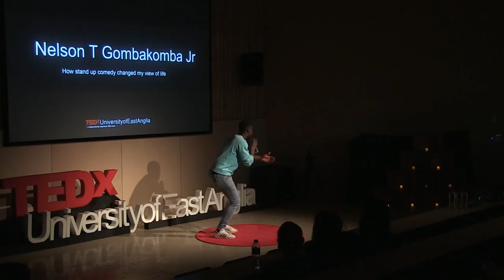How stand up comedy changed my view of life | Nelson T. Gombakomba Jr. | TEDxUniversityofEastAnglia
Nelson Gombakomba Jr is a Norfolk-based stand-up comedian, who delivers a hilarious take on how being a comedian has changed the way he views things. Tune into this talk delivered at TEDxUniversityofEastAnglia, and you will find yourself giggling!  Based in Norwich, Nelson is a stand-up comedian. He also runs a small business called Gonzo’s Comedy Night. Although Nelson’s material is intended to be educational, he doesn’t seek to lecture but rather talks in a way that friends exchange ideas and discuss their problems with one another! He does not target his comedy to any particular audience but invites everyone seeking the knowledge, truth and justice to listen to his message. This talk was given at a TEDx event using the TED conference format but independently organized by a local community.